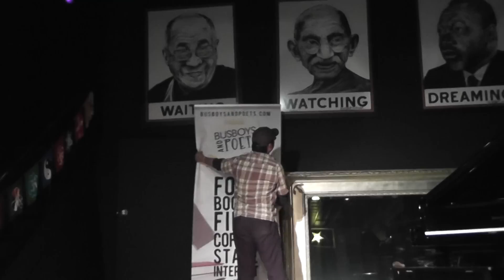ASL Stand Up (asl poetry)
little did we know that a deaf gy could play the piano
hosted by djsupalee